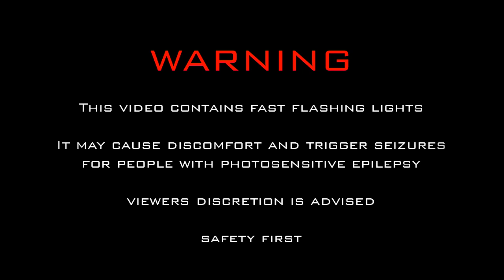Strobe Light 97bpm